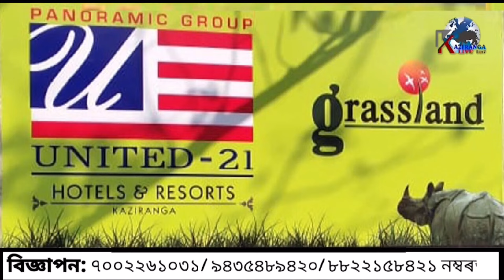RHINO AND ELEPHANT CHASING TOURIST VEHICLE!! KAZIRANGA NATIONAL PARK!!2022